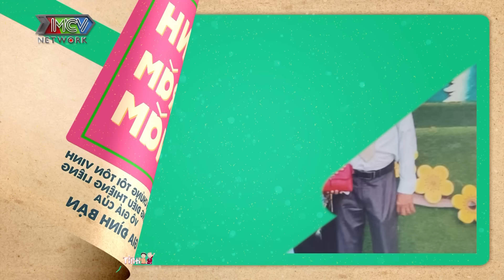Quyền Linh cảm động với cụ ông u70 dùng tình yêu giúp vợ vượt qua ung thư | Tình Trăm Năm #182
🎬 Chương trình Tình Trăm Năm là talkshow đầy cảm xúc về các cặp cụ ông, cụ bà, chia sẻ lại câu chuyện tình yêu của mình thời son trẻ, với các tiểu mục chính: ấn tượng lần đầu gặp nhau, hành trình cùng nhau vượt qua gian khó, lá thư gửi quá khứ, Video letter con cháu bí mật quay gửi tặng ông bà, bắt trend giới trẻ hiện nay. Chương trình khiến mọi người đặc biệt là giới trẻ vững tin vào tình yêu, đặc biệt là tình yêu luôn còn mãi với thời gian dù tuổi tác con người đã cao.

Tình trăm năm tuần này là sự tham gia của ông Lê Hữu Trí 67 tuổi và Bà Nguyễn Thị Kim Huy 66 tuổi. Ông bà có 4 người con và kết hôn được 47 năm. Gia đình 2 bên quen biết nhau cùng nhau đi lên Long Khánh để phát triển vùng kinh tế mới nên ở gần nhà nhau cách nhau chỉ 50m làm cho đôi bên có tình cảm yêu đương lúc nào không hay. Sinh được 4 người con thì lại lên Sài Gòn để sinh sống thì lúc này bà biết tin bà bị ung thư, biết là chữa trị sẽ tốn nhiều chi phí nhưng chồng và các con đều khuyên là chữa trị nên bà quyết tâm xạ trị gần 100 tia trong đau đớn ngồi còn không được huống chi là đứng nhưng vì nghĩ đến chồng và con bà vượt qua tất cả, chữa trị cho bà xong thì ông cũng bị trầm cảm nặng nhưng đúng thật là tình già có nhau, nhờ bà bên cạnh yêu thương chăm sóc mà ông vượt qua căn bệnh trầm cả

📍 Tình Trăm Năm hiện đang phát sóng:
+ Kênh HTV7: 17H20 Thứ Bảy.
+ MCV Media : 20H Chủ Nhật.

► Cùng MCV Media lắng nghe chuyện tình hiếm khi kể cùng với ai
📣 Cùng MCV Media xem các sản phẩm xịn, deal siêu mịn:

TTN_182